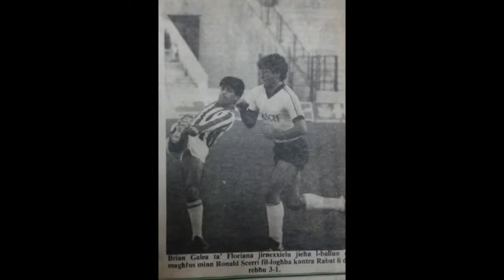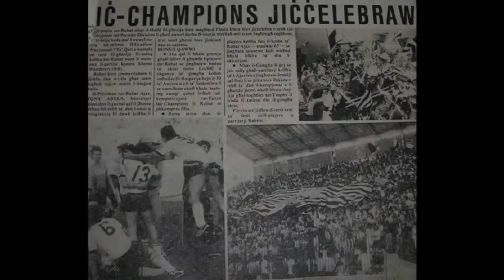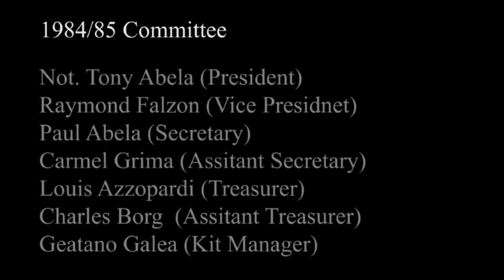RABAT AJAX music Joe George Micallef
RABAT AJAX